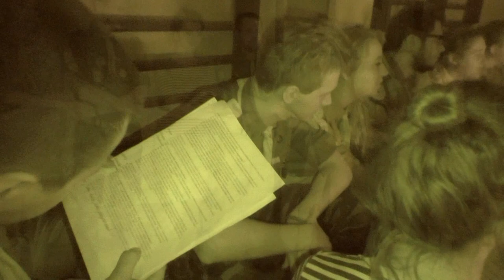Biwak hufca ZHP Mielec w Borowej 2015. Kominek fabularny 14 listopada 2015r.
Biwak drużyn harcerskich hufca ZHP Mielec w Borowej 13 - 15 listopada 2015r.

Kominek fabularny
14 listopada 2015r.